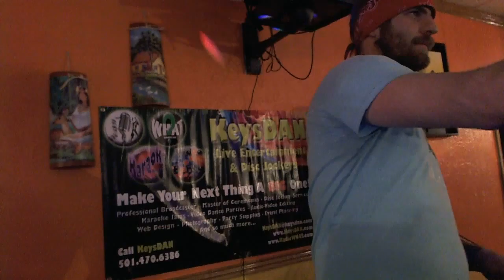Cody Stevenson To Make You Feel My Love {Karaoke by KeysDAN} 2